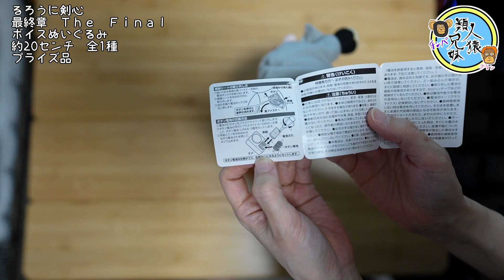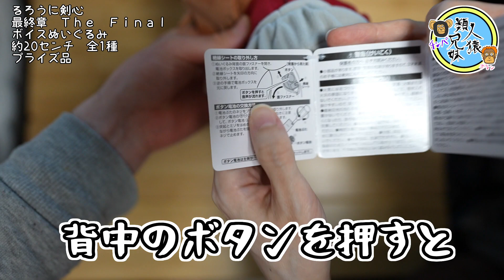【るろ剣】るろうに剣心 最終章 Ｔｈｅ Ｆｉｎａｌ ボイスぬいぐるみ【プライズ】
映画るろうに剣心　最終章　Ｔｈｅ　Ｆｉｎａｌ／Ｔｈｅ　Ｂｅｇｉｎｎｉｎｇに合わせてるろ剣のプライズが続々登場！

今回は佐藤健さんボイスが流れるボイスぬいぐるみです
欲しかったけどとるの難しかった

最終章　Ｔｈｅ　Ｆｉｎａｌ
ボイスぬいぐるみ
約20センチ　全1種
プライズ品